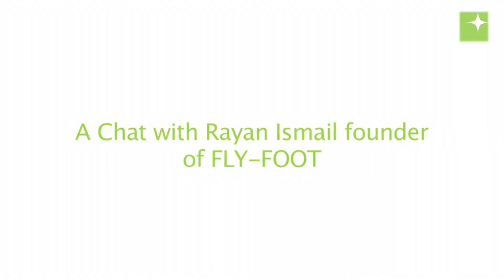Interview with Rayan Isamil founder of FLY-FOOT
Interview with Rayan Isamil founder of FLY-FOOT at Mix N' Mentor Beirut 2013.